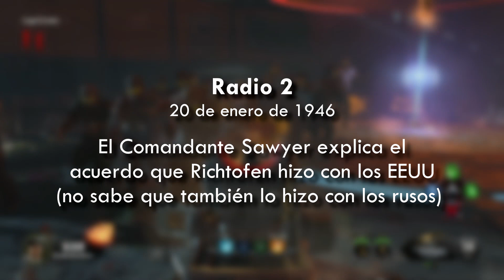LA GUERRA CONTRA SAMANTHA || RADIOS CLASSIFIED (Black Ops 4 Zombies - Historia)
La extinción del Grupo 935 y los ahora conocidos planes de Richtofen nos trasladan a un ambiente cargado de innovación tecnológica, avances futurísticos en busca del control del 115 y los secretos de la Luna. El Doctor Schuster, el Pentágono, los Ultimis, los astronautas de Moon... Nuevos hallazgos en torno a una misma entidad: Samantha Maxis, la mayor amenaza para la humanidad.

🎵 Remix de Boku no Hero, Steins;Gate y otras que no recuerdo el nombre xD

🔥 RESPECTO A LAS DONACIONES (Paypal, Patreon y Patrocinios): Muchos de mis vídeos acaban siendo desmonetizados por copyright debido al uso de trailers o escenas de juegos, sobre todo en vídeos de teorías o algunos de este tipo. Es cierto que YT sigue siendo un hobby para mí y creo vídeos por pasión y no por dinero. Sin embargo, a veces resulta frustrante que tantas horas invertidas en esto no sean nada recompensadas por las normativas de YT (para la Historia Zombie en 1h me tiré casi 2 semanas haciendo el vídeo y YT me lo desmonetizó al instante, por lo que no cobré nada a pesar de los millones de visitas que obtuvo). Muchas gracias y un fuerte abrazo!

PD: Sigo sin saber la disponibilidad y tiempo del que dispondré de este año, pero trataré de incluir recompensas (partidas conmigo, Discord, preguntas, exclusividades...) tanto para todos los que colaboréis por Patreon, Patrocinios o donde sea.

🔥 RESPECTO A LA TIENDA: En conmemoración del 10º aniversario de Call of Duty Zombies y del lanzamiento de este vídeo, he decidido crear un póster por y para vosotros. Siendo sincero, al principio solo pensaba utilizar la imagen como miniatura, pero me gustó tanto que yo mismo la quería en póster, y ahí fue cuando decidí compartirlo con vosotros. Spreadshirt es una tienda de ropa y merchandising que ofrece gran cantidad de descuentos y envíos a casi todo el mundo. Yo no ganaré casi nada con esto, así que si encontráis alguna tienda de fabricación de pósters más asequible o con más disponibilidad, hacédmelo saber.

PD: Y sí, mi intención es subir a esa tienda más imágenes y productos que realmente me gusten y que os puedan interesar (como Pósters de los Gusanitos Bailarines disponibles como iconitos y emojis en la función de Patrocinios de YT).

🔥 RESPECTO AL CANAL: Tranquilos, subiré un vídeo laargo y currado contando toda la Historia Zombie como hice en la época de Der Eisendrache. Sin embargo, por falta de tiempo y tras el trailer de Blood of the Dead, pensé que lo mejor sería dejar ese gran proyecto para más adelante (lleva MUCHÍSIMO trabajo detrás), y centrarme ahora en la Historia en 10 minutos.

PD: Para los nuevos del canal: BIENVENIDOS. Aquí encontraréis teorías, explicaciones, gameplays, misterios, enigmas e Easter Eggs de la Historia Zombie, principalmente la de Treyarch y Black Ops 4. Con este vídeo ya estáis al día y podréis disfrutar del juego que se avecina, pero si queréis saber más, en el canal tenéis la Historia Zombie Completa así como vídeos ordenados por mapas sobre TODO (diálogos, trailers, frases de personajes, explicaciones...) para quien quiera profundizar. Un fuerte abrazo!

Gracias a todos los que han apoyado este canal. En especial agradecer a Innfer, Verruckt, Roberto, Wicho, Vesk, Lalo, Jaydex y todos a los que YouTube me ha brindado la oportunidad de conocer.